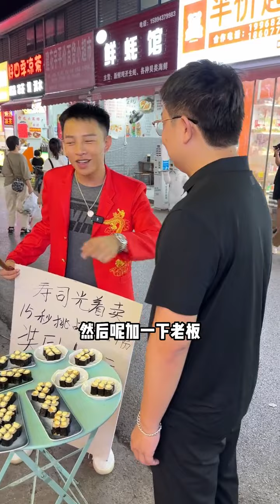实体店如何把产品的销售业绩提高？这条视频看到最后说不定能给到你答案